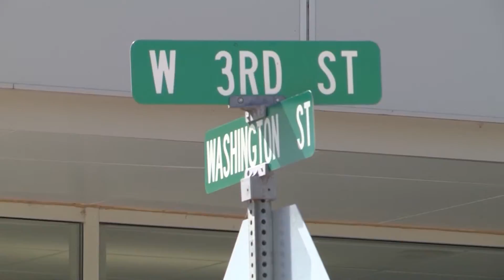Post Office Update